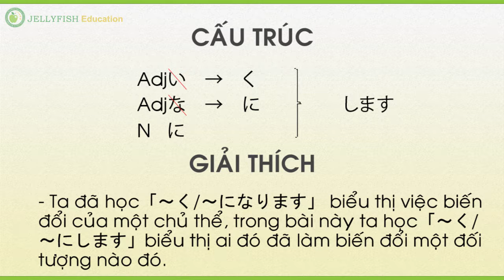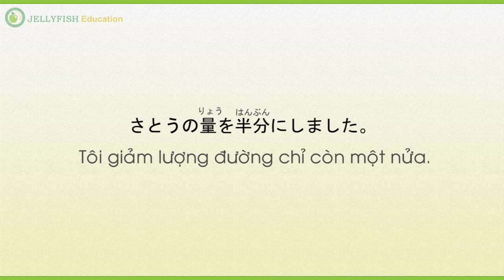Học Tiếng Nhật Online | Full 50 Bài | Bài 44 - P3 | JEVN